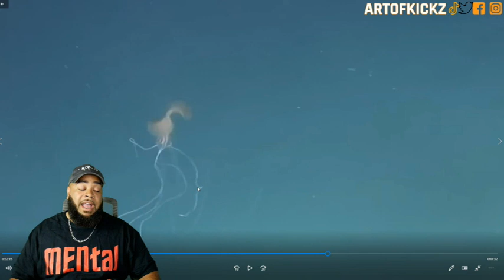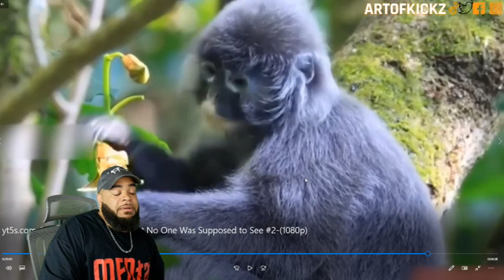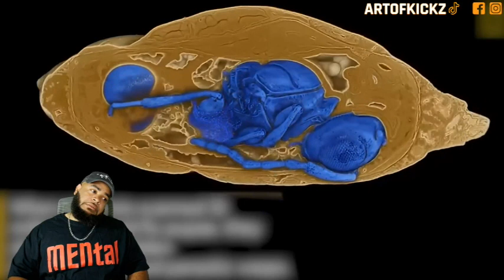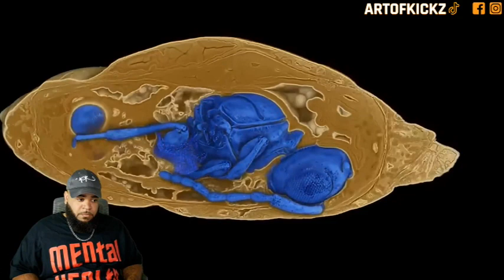Around the World Researcher Discovers What No One Was Supposed to See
Artofkickz